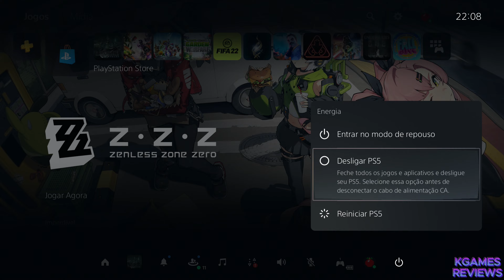Final Fantasy VII Remake Gameplay Part : 3 PS5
Final Fantasy VII Remake is an action role-playing game by Square Enix, released for PlayStation 4 in April 2020. It is the first in a planned trilogy of games remaking the 1997 PlayStation game Final Fantasy VII. An enhanced version, Final Fantasy VII Remake Intergrade, was released for PlayStation 5 and Windows in 2021.